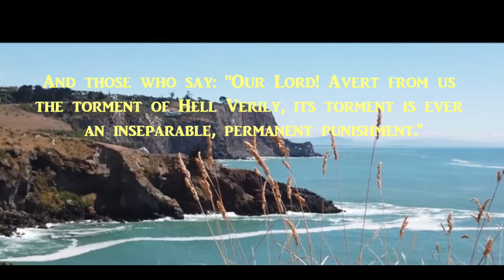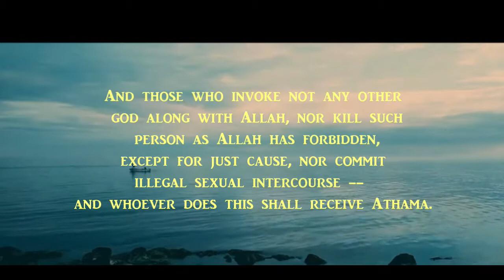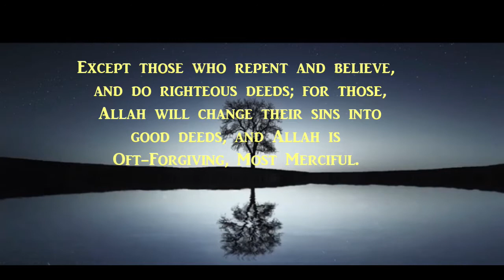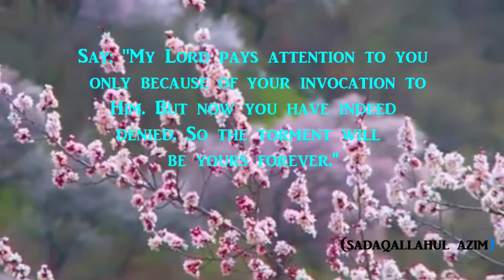Qura'n sura furqa'n by Qari saeed Noor sudani 2020 (Ayah 63-77 very rare recitation from early days)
iN THIS MAGNIFICENT SURA : Allah s.w. tells us.
'And the servants of the Most Gracious are,
Allah tells here the attributes of the believing servants of Him,
those who walk on the earth Hawna,'
meaning that they walk with dignity and humility, not with arrogance and pride.
AND SO ON SURA CONTINUE. (ibn-kathir)
recitation of Qaree m.seed noor sudani UNIQUE style.
when shaikh used to recite when ever- where ever shaikh was occupied in his work etc.
people would pause and listen to him as he was gifted with his rare style and love for magnificent words of Qura'n.
long story of shaikh and re·markable journey... finally
shaikh passed away in the mid 80’s in Kuwait.
May Allah S.W. grant him high stage in al-firdow's aameen.
FreeCinematics
Calm Videos With Relaxing and Soothing Music for Sleep and Stress Relief - No Copyright Videos - FC
Follow FreeCinematics on Instagram:
Sura An-Naziat is sura #79 in Holy Qura'n...
Swearing by Five Characteristics that the Day of Judgement will occur
Sura Al-Haqqqh multiple reaction 2020 incredible
Al-Haqqah is one of the names of the Day of Judgement, because during it the promise and the threat will inevitably occur. Due to this, Allah has declared the greatness of this matter. So He says,
this is the call of prayer ( azan) called out at early dawn when most of us are sleeping
yet the faithful caller of azan with perfect melody - heart - sincerity - good faith awaken other
must read.